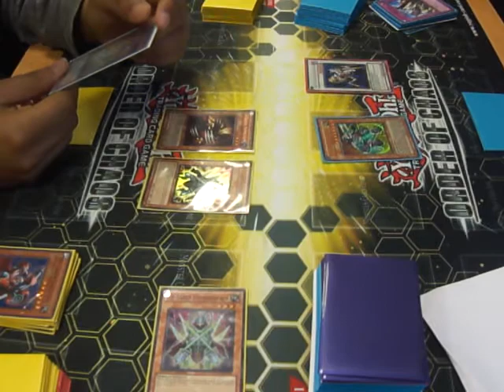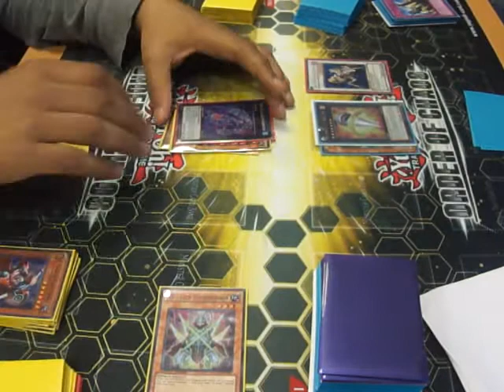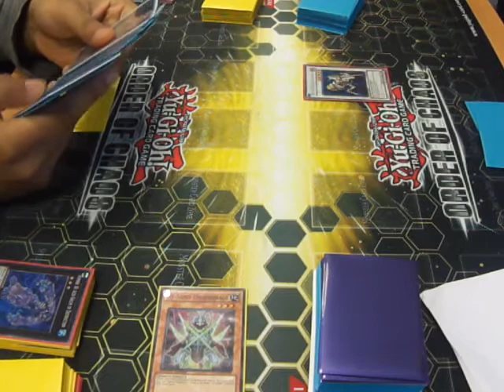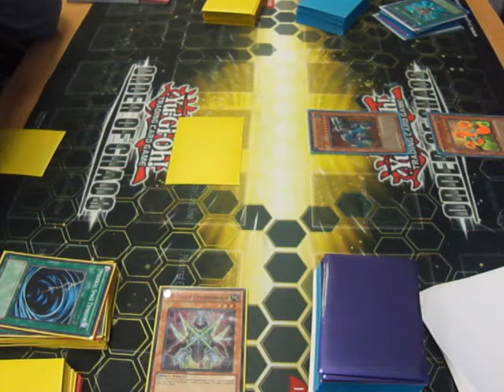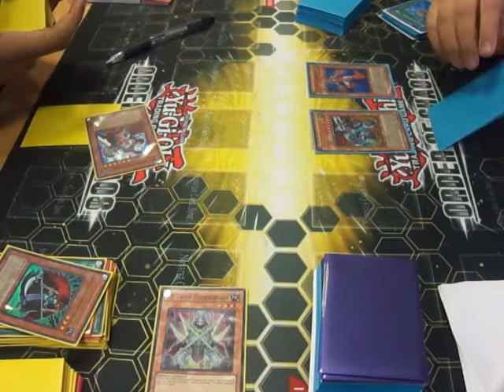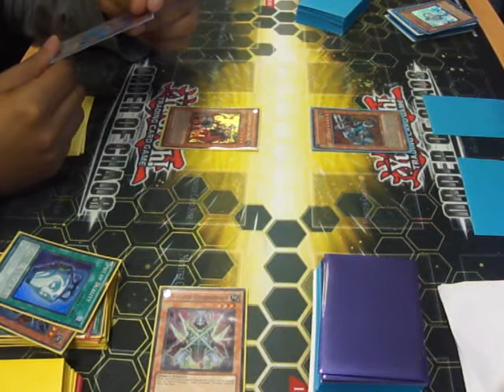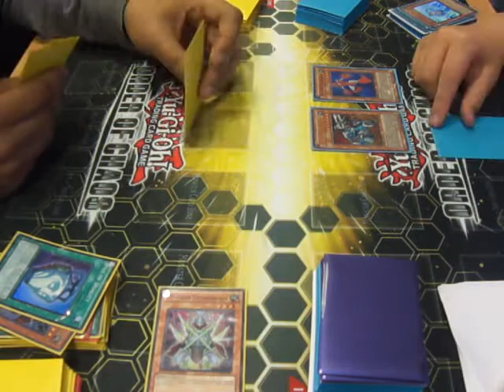Feature Match - John Swanston vs Adam Shek (Part 1)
John plays Adam in this feature match, John uses X-Saber, Adam uses Machina Gadgets.